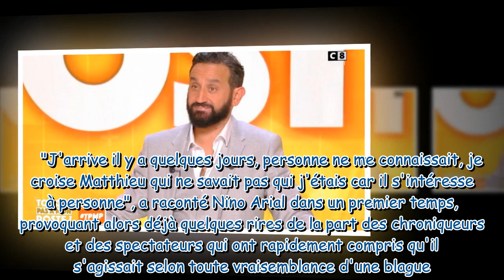Cyril Hanouna : Un chroniqueur manque de respect à son fils Lino, l'animateur prend une décision rad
Cyril Hanouna : Un chroniqueur manque de respect à son fils Lino, l'animateur prend une décision radicale en direct